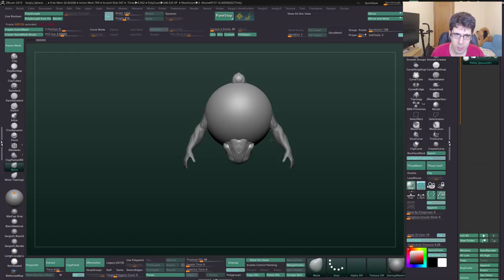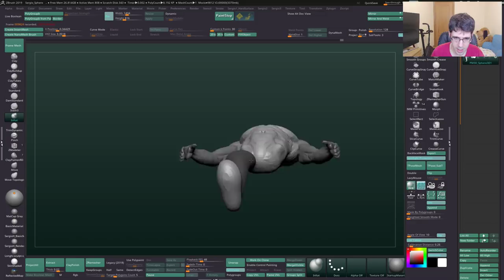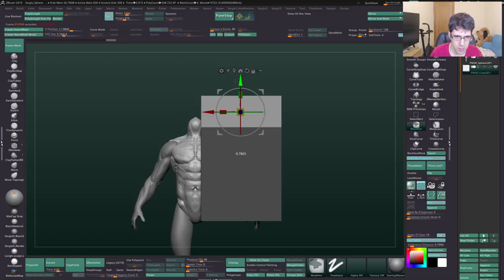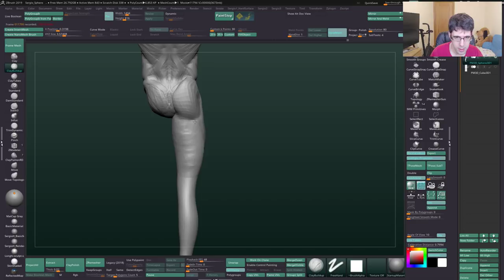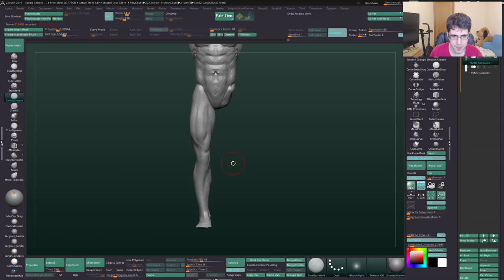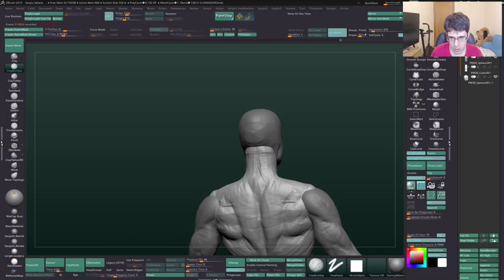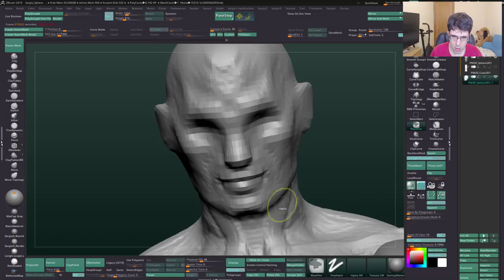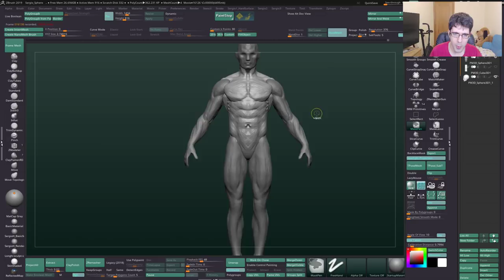Tutorial - Como hacer una pierna desde cero en Zbrush | Curso de Anatomia #16 | Sergio Hualde